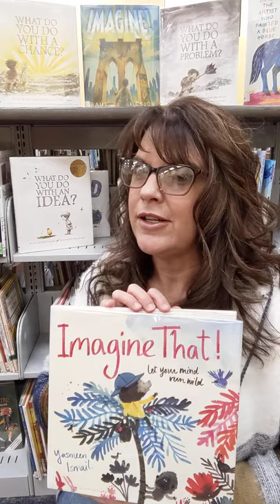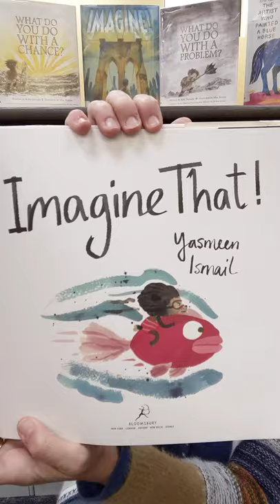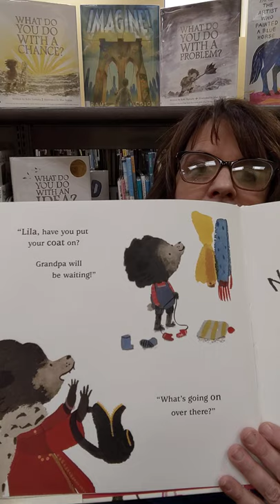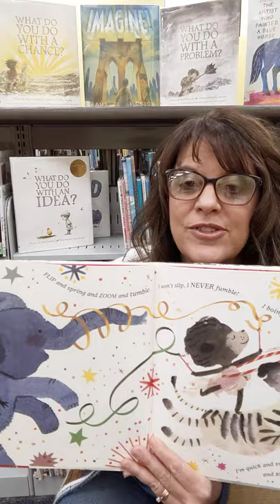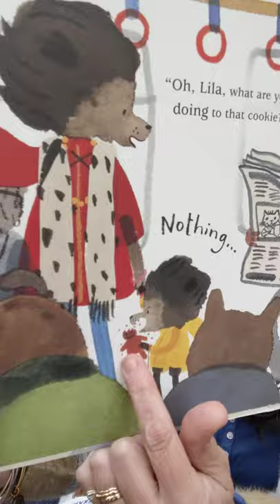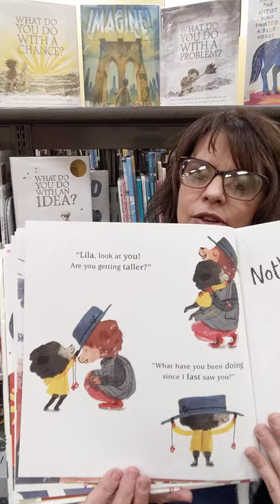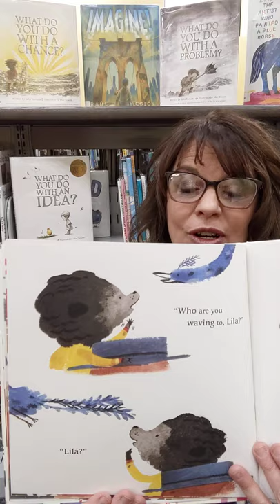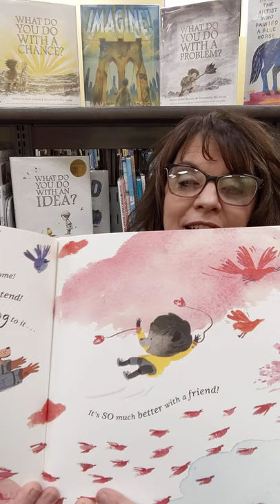DPS Outreach - Imagine That! Let Your Mind Run Wild by Yasmeen Ismail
Created as a way to continue outreach programming to Dyersburg Primary School Pre-K classes during the COVID-19 pandemic, these videos are recorded to compliment the curriculum educators are incorporating at the school.

Imagine That!, written and illustrated by Yasmeen Ismail, and published Bloomsbury Press aligns with the theme: Imagine It, Make It - Using My Imagination.